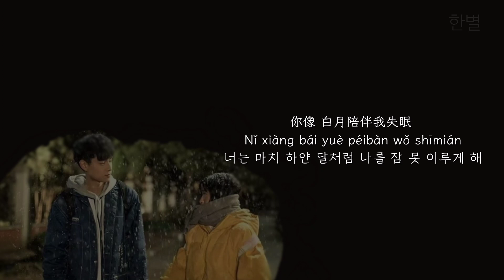张妙格(장묘격) - 我期待的不是雪(내가 바라는 건 눈이 아니야) 한글가사, 발음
张妙格(장묘격) - 我期待的不是雪(내가 바라는 건 눈이 아니야) 한글가사, 한국어발음

번역 참고
- 블로그 냥님, 용아우님

가사
我期待的不是雪
而是有你的冬天
我期待的不是月
而是和你的遇见
我期待烟花漫天
我可以永远靠在你左肩
我期待的不是一句抱歉
号码 变作未知断了线
有人 经过后注定失联
玻璃窗 写着心愿
美梦挤满房间
Oh 冬夜的雪吹来
就消失不见
离别 像天亮不知不觉
无言 比谎话更像再见
一个人 坠入冬天
孤独与我周旋
Oh 漫天的雪
不及再看你一眼
我期待的不是雪
而是有你的冬天
我期待的不是月
而是和你的遇见
我期待烟花漫天
我可以 永远靠在你左肩
我期待的不是雪
而是有你的冬天
我期待的不是风
而是归根的落叶
我期待染白了头
我和你 相拥走很远很远
不顾一切的爱永不会变
你像 白月陪伴我失眠
我是 你不存在的想念
一个人 坠入冬天
孤独与我周旋
Oh 漫天的雪
不及再看你一眼
我期待的不是雪
而是有你的冬天
我期待的不是月
而是和你的遇见
我期待烟花漫天
我期待的不是雪
而是有你的冬天
我期待的不是风
而是归根的落叶
我期待染白了头